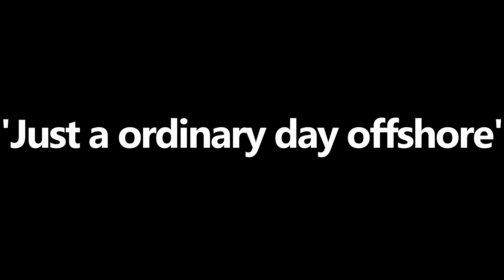Just an day offshore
Just an ordinary day offshore, the title says it all. Hard work an being away from home, but it's the story of my life.